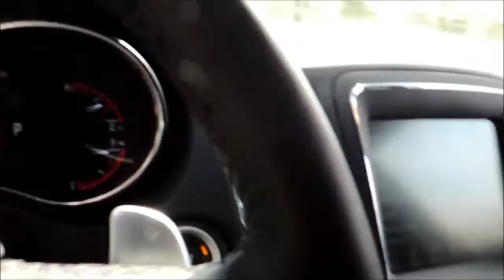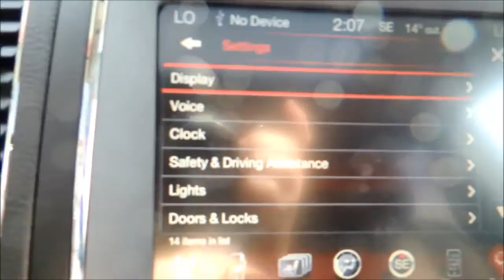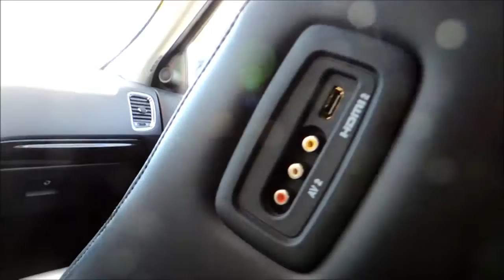P3509 Dodge Durango AWD 4Dr aut Bathurst Honda Certified 2015